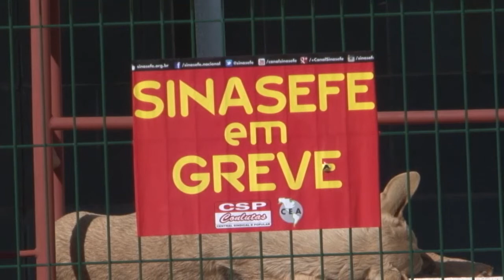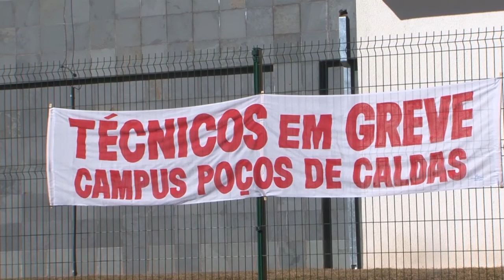GREVE IF SUL DE MINAS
Técnicos Administrativos do IF Sul de Minas, Campus em Poços, estão em greve por mais valorização da categoria.